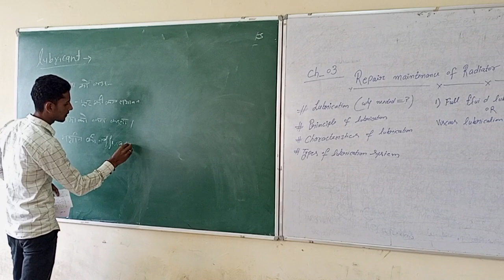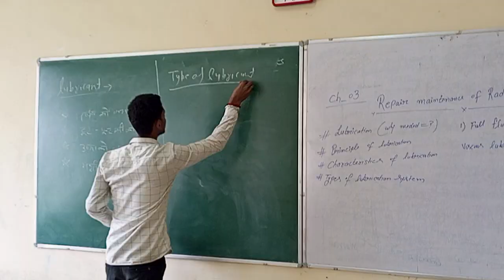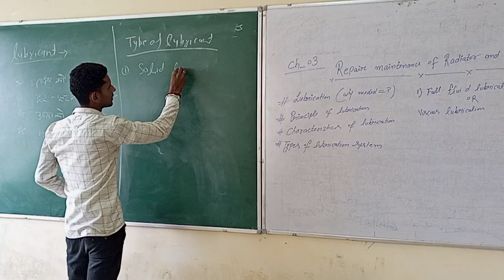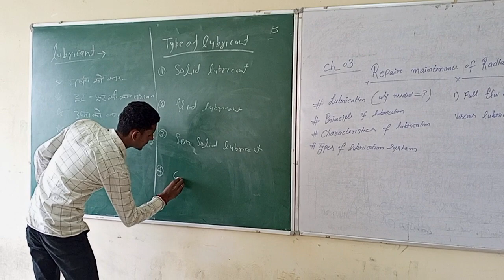Teaching experience by Final year student Ritik Dwivedi in Government polytechnic puwayan